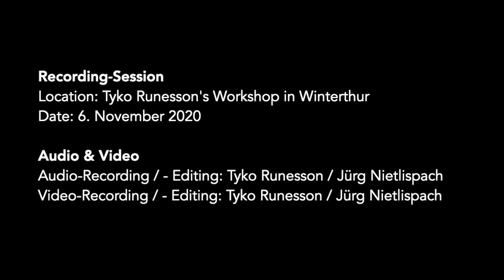Bingsjö Brudmarsch & Byggnan - folk & co. (Duo) - Pär Näsbom (Fiol) & Jürg Nietlispach (Halszither)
folk & co. plays a one-take live rendition of Bingsjö Brudmarsch (trad. Schweden) and Byggnan (a polska by Byss Calle) in the duo-setup with Pär Näsbom (Violin/Fiddle/Fiol) and Jürg Nietlispach (Halszither / Cittern). Recorded on 6. November 2020 at Tyko Runesson's Workshop in Winterthur, Switzerland.